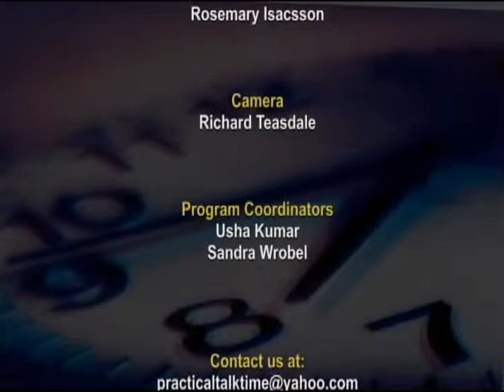Organic Children's Clothing & Skin Care Part 1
Practical Talk Time
Guest: Rachel Mednick
Host: Usha Kumar
First Aired: 7/15/2014
Show#: 090